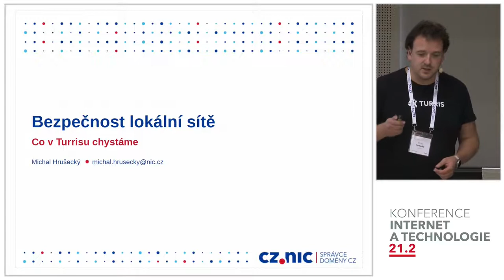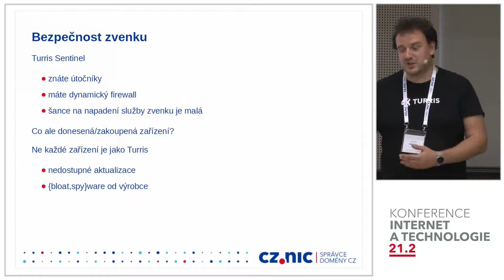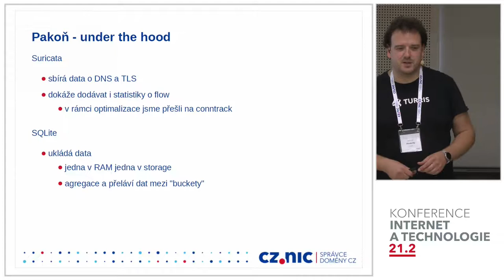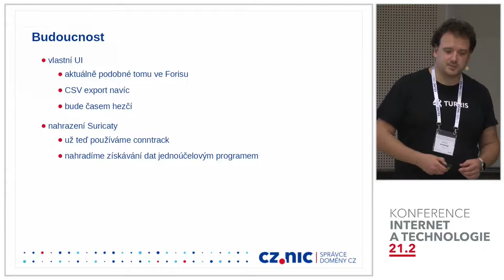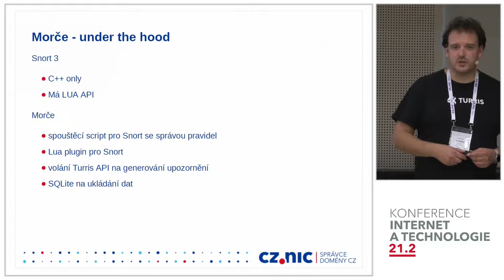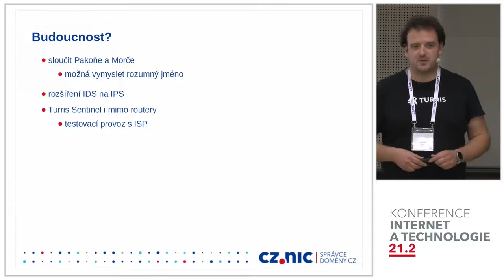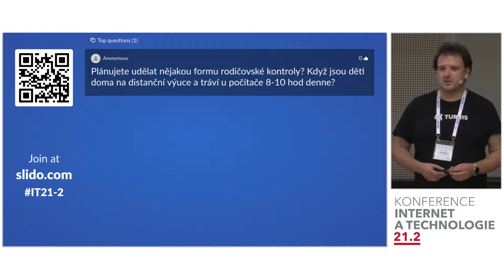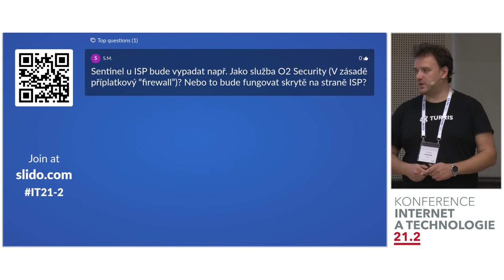Bezpečnost lokální sítě na Turrisu | Michal Hrušecký | CZ.NIC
V routerech Turris máme bezpečnostní program Sentinel, který chrání uživatele před útoky zvenku. Co ale se zařízeními, která jsou v lokální síti? Dá se jim plně důvěřovat? Podíváme se na možnosti, které routery Turris nabízejí pro lepší monitoring lokální sítě.